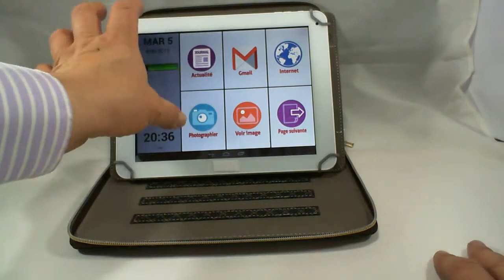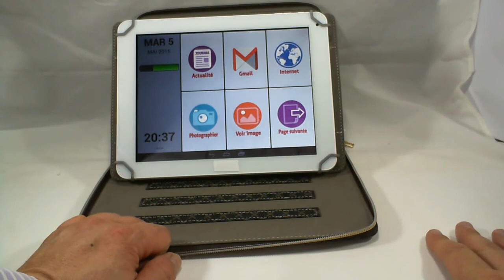Tablette pour personnes âgées 10 pouces - Faciliter la navigation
Produit : Tablette tactile & pochette Tab 10'
Référence : TE-3077

Cette tablette adaptée et ergonomique dispose d'une interface senior offrant de nombreux outils pour une utilisation simple, pour tout utilisateur débutant.